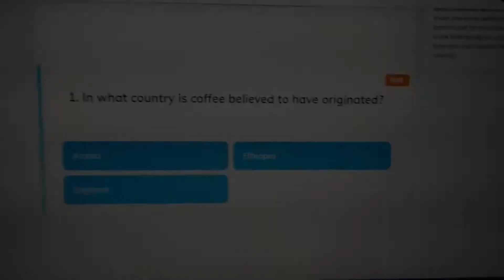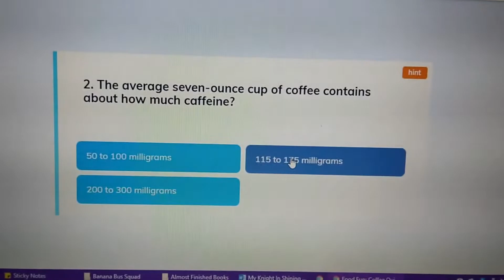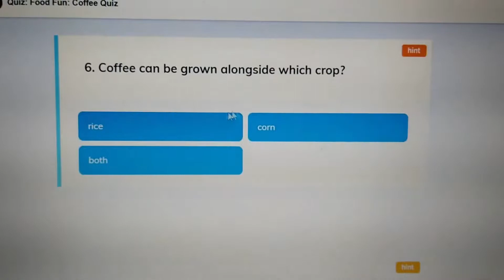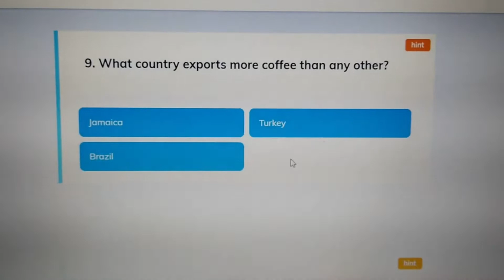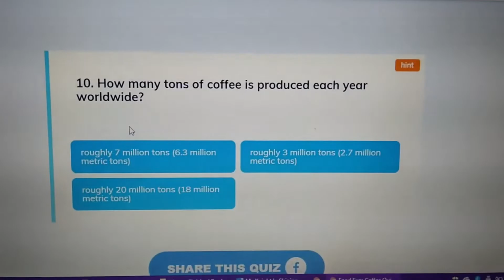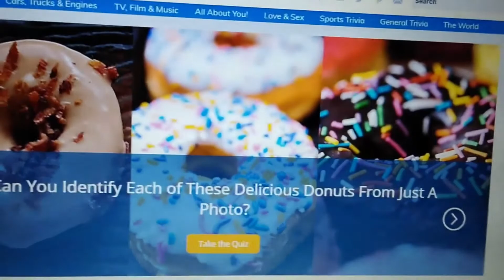My Knowledge About Coffee - KittyGamingPlays: Coffee Quizzes #11 (2018)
Hey guys I hope you all enjoyed if you're new to my channel be sure to hit that subscribe button and give this video a thumbs up and comment for more down below and hit the bell so you're notified when I make videos which is every Friday THANK YOU LOVE YOU :)

My Ebay Store